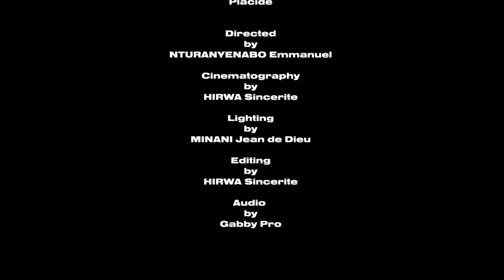Twigire ku Mateka by Placide ( Official HD Video 2019 )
Dufatanye kwibuka no kunamira abazize Genocide yakorewe Abatutsi muri mata  1994  Turwanye ingengabitekerezo ya Genocide  dushyigikire Gahunda ya Ndi Umunyarwanda.